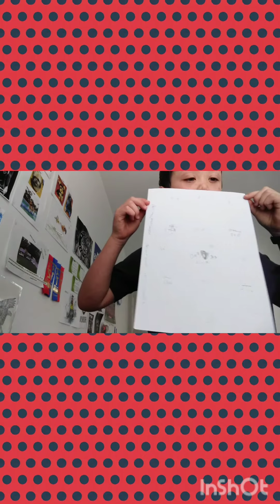my opinion on the best Western bulldog lineup